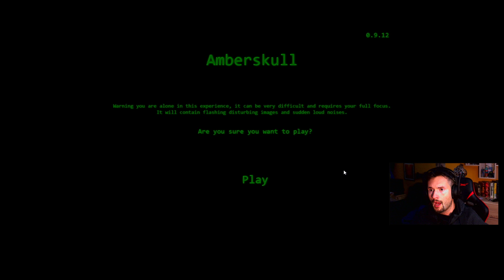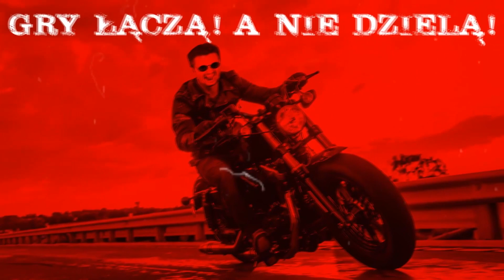GRA ZNÓW MNIE UKARAŁA ZA STRASZENIE WIDZÓW…